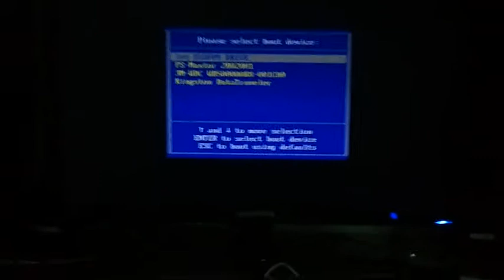How Fast Windows 8 Boot Up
This is Windows 8 Developer Preview-32bit
I just shutdown and power up normally.
It just 7 seconds to boot up windows 8, coooool!!